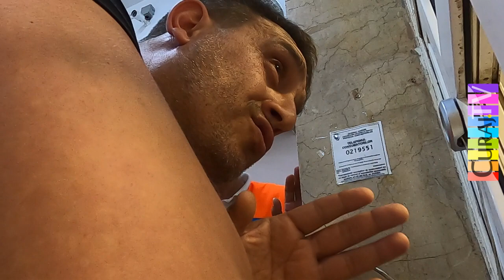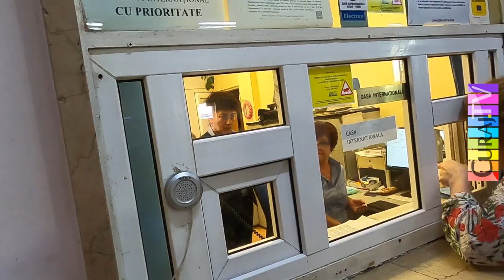Caz ciudat de discriminare pentru că vorbește românește - Curaj.TV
De obicei, refugiaţii încearcă se se descurce singuri în engleză, cu google translate sau cu limbajul semnelor, pentru că suntem puţini translatori la Gara de Nord şi nu putem fi mereu la îndemînă. Vlad a vorbit chiar în limba lui maternă, română, şi de la asta i-au pornit necazurile. Femeile de la ghişeu s-au îndoit că ar fi refugiat, i-au cerut actele şi a pornit caruselul discriminării cu insulte şi alte ilegalităţi. A trebuit să vorbim cu şefa casierelor, apoi cu şeful gării, să arătăm toate actele de pe lume ca să demonstrăm că el, tatăl a trei copii ucraineni, domiciliat de zeci de ani în Ucraina, plecat de acolo în timpul războiului, are dreptul să ia bilet cu reduceri ca pentru refugiaţi.